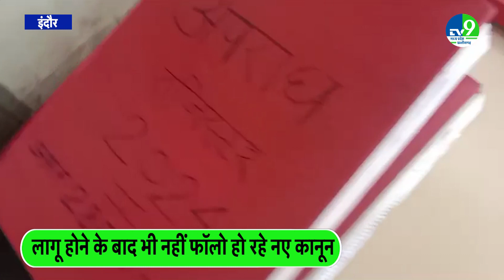New Criminal Law: Indore में पुलिस को नहीं पता नए कानून के तहत कैसे दर्ज हो केस, घंटों बैठे फरियादी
देर रात से आईपीसी के तहत विभिन्न कानून में बदलाव कर दिए गए हैं इसी कड़ी में यदि इंदौर की बात करें तो इंदौर में भी देर रात से ही जो भी बदलाव हुए हैं उसके तहत पुलिस कार्रवाई करने में जुट चुकी है इसी कड़ी में इंदौर के चंदन नगर थाने का जब निरीक्षण किया तो वहां पर फरियादियों की सुनवाई करने के लिए कोई पुलिसकर्मी मौजूद नहीं था

Since late last night, changes have been made in various laws under the IPC. If we talk about Indore, then the police has already started taking action against whatever changes have taken place in Indore since late night. When Chandan Nagar police station was inspected, no policeman was present there to listen to the complainants.